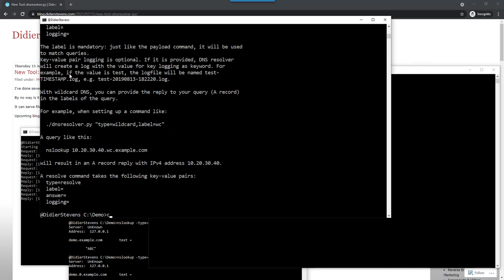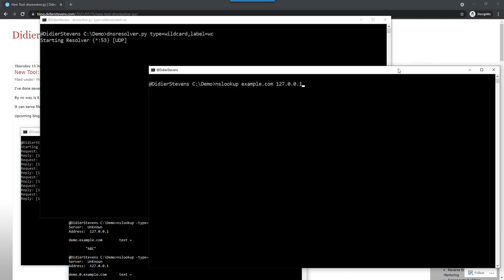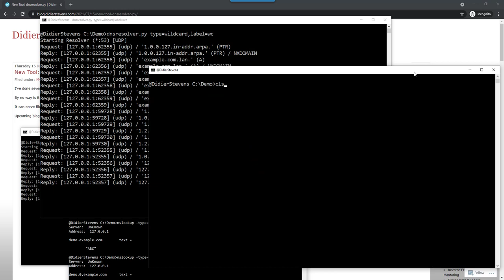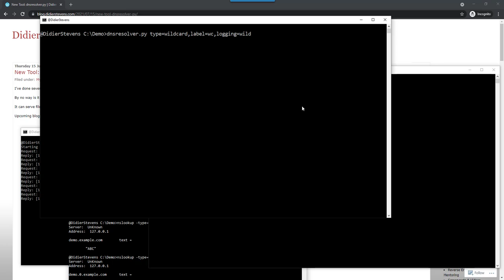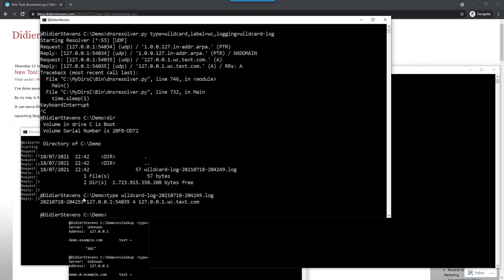dnsresolver.py: 2 wildcard Command